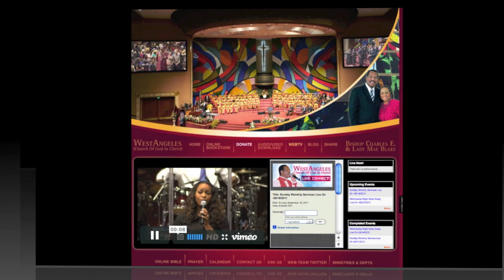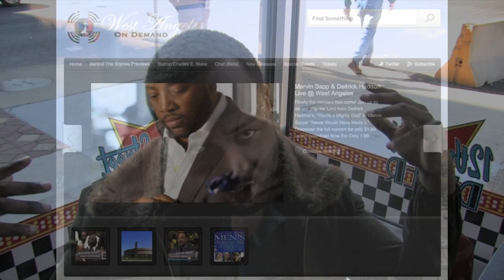Meet The WestA Webteam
The West Angeles Webteam
Join the ITIE GROUP and help us expand our online impact in Jesus name.
ITIE is an acronym for Information Technology Idea Exchange.